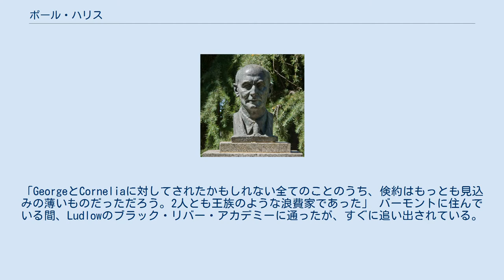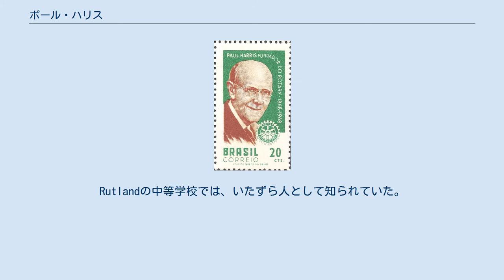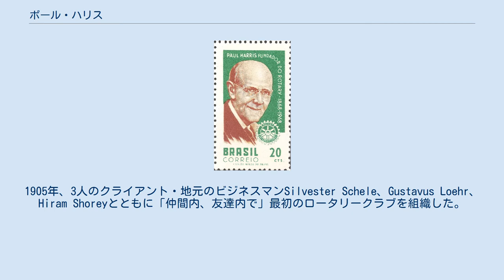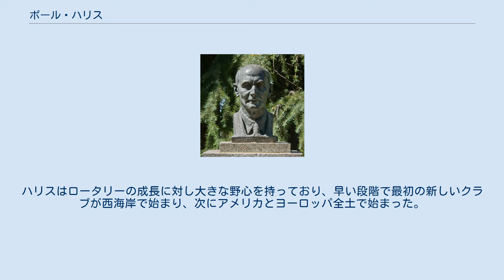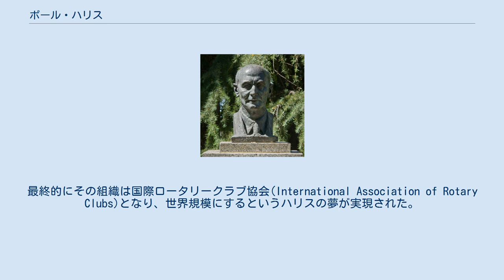ポール・ハリス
ポール・ハリスが印刷された1968年のブラジルの切手 マドリードにあるポール・ハリスの彫刻 ポール・パーシー・ハリス（Paul Percy Harris、1868年4月19日 - 1947年1月27日）はイリノイ州シカゴの弁護士。
1905年に国際ロータリーを設立した。
 ウィスコンシン州で父George、母Corniliaのもと生まれる。
夫婦の2番目の子供であった。
3歳の時、家庭が落ちぶれ、父方の祖父母であるHowardとPamelaと一緒に住むために兄弟とともにバーモント州へ引っ越した。
後に両親についてこう書いている。
「GeorgeとCorneliaに対してされたかもしれない全てのことのうち、倹約はもっとも見込みの薄いものだっただろう。2人とも王族のような浪費家であった」 バーモントに住んでいる間、Ludlowのブラック・リバー・アカデミーに通ったが、すぐに追い出されている。
Rutlandの中等学校では、いたずら人として知られていた。
中等学校卒業後、バーモント大学に入学したが、1886年秘密結社を巻き込んだ事件により退学させられている。
1887年の秋にプリンストン大学に入学した。
 1888年の春に祖父が死去したために、次の秋には学校に戻らなかった。
すぐにアイオワ州デモインに移り、そこで法律事務所の見習いとなった。
見習いの期間終了後はアイオワ大学で法を学んだ。
1891年6月に法学士を取得した。
しかし、その後の5年間は変わった仕事をしていた。
新聞の販売員や記者、果物畑での仕事、俳優やカウボーイ、ヨーロッパに向かう家畜を載せた船に乗ることなどである。
1896年にシカゴに移り、最終的にはモーガン・パークの近くに住み、亡くなるまでそこで生活した（晩年は夏はミシガンで冬はアラバマで過ごしていたが）。
 1910年7月2日に地元のネイチャークラブで出会ったスコットランド人のジーン・トムソンと結婚した。
彼女はロータリーの支援のためにハリスとともに世界中を旅した。
彼女は女性がロータリーの重要な部分となるよう支援し、最終的に全てのロータリークラブが女性を正式な会員として認めるのを導いた。
夫婦に子供はいなかった。
 専門的な業績に加え、意義のある個人的で精神的な関わりを求めた。
毎週日曜日に礼拝に出席したが、1つの集会に身を委ねるのではなく、多くの異なる教会を訪れた。
晩年に自身の宗教との関係は自分自身と同じようにラベル付けするのが難しいと発言している。
「所属している教会はありません... 自分の分類は簡単ではありません、つまり私の信念は一般的な教会運営への心からの所属に不可欠となる定まった性質のものではありません。...もちろん最近ではラジオで説教が最もよく聞くことができるし、毎週日曜日には3,4の説教が聞こえてきます」 1896年にシカゴのメインビジネス地区で法律業務を開始した。
その後40年間、活動的に業務を行った。
自身の法律業務を確立後、地元の専門家のための社会組織を作ることの利点を検討し始めた。
1905年、3人のクライアント・地元のビジネスマンSilvester Schele、Gustavus Loehr、Hiram Shoreyとともに「仲間内、友達内で」最初のロータリークラブを組織した。
彼の最初の目的は専門家とビジネスマンが友情と友好を築くためのクラブを作ることだけであった。
すぐに、ロータリーがより大きな目的を必要としていることを認識した。
 1907年にシカゴ・ロータリークラブの第3代の長に選出されたとき、クラブは最初の公共サービスの計画である、シカゴでの公衆トイレの建設を開始した。
これによりロータリーは世界で初めての奉仕クラブへ変容した。
この行動は執行委員会（現在の下院歳入委員会）の設立により促進された。
この委員会は全会員に対して開かれ、正午の会議によりクラブの昼食会の伝統が始まった。
ハリスはロータリーの成長に対し大きな野心を持っており、早い段階で最初の新しいクラブが西海岸で始まり、次にアメリカとヨーロッパ全土で始まった。
1910年までに、少なくとも15の新しいクラブが主要な都市で始まった。
その8月に、存在する16のロータリークラブによりシカゴで全国大会が開催された。
そこで全会一致でロータリークラブ全国協会(National Association of Rotary Clubs)として統一することを選択した。
最...